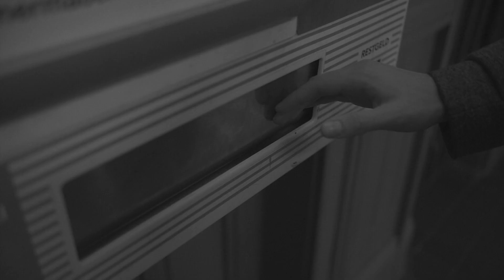Woo Souls - Black eyes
Our first video from our first EP "Black Eyes" by yugeen-films ©.

brightly coloured figures were appearing one by one
my eyes were trembling, afraid of what to come
far reaching red and grey clouds were cold as my own breath
and the plow cuts my guilty conscience in my head
the words in my headphones are the remote for my assessment
like a shield, a black centimetre thick helmet
my feet are too slow for what to come
as a limping soldier marches to an impelling drum

Ref:
but when you find it you can’t see cause you’re eyes are black x4
from all your self made fear

oh don’t cry
you get it all together
so don’t breath when you’re asleep
you might do it all again
a wooden dungeon full bad air between your risks and cheer
throw all horror in the water but drown it in your beer
we all wish for endless cigarettes so we don’t have to see the fading glow but curious bout the close

Ref

dive through golden eyelids
and lick the sugar from the floor
but at least that’s the sweet taste we all live for